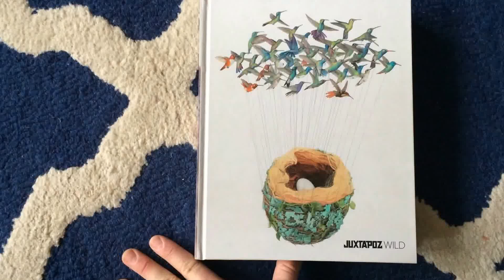JUXTAPOZ - WILD (feature)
I have a feature in this impressive collection published through Ginko Press.  Authored by Evan Pricco, "Wild" contains a healthy dose of contemporaries working around the theme of nature/animals .  Thanks to Juxtapoz for including me!

Favorite Juxtapoz artists fill the pages of Juxtapoz Wild with portrayals of beasts great and small. No spotted elephants or pink balloon poodles. Banish any thoughts of grapes and dead game on a platter. These paintings evoke the full range of Mother Earth’s creatures as they both murmur and roar amongst the foggy haze and moss-covered reaches of her landscapes. 28 artists including Sage Vaughn, Josh Keyes, Laura Ball, Martin Wittfooth, Andreco, and Cathie Bleck give shape, vibrant color, and shades of meaning to the most humble or humbling creatures. Wild is a book to enjoy and study as it depicts the furry and feathered beauty made ever more fragile in our changing world.